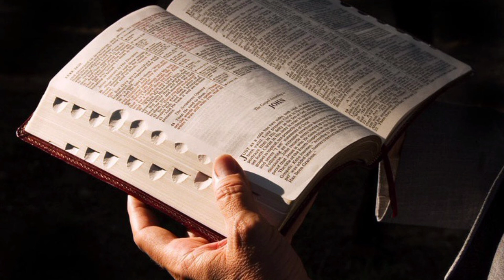ఆది కాండము 1వ అద్యాయము Audio